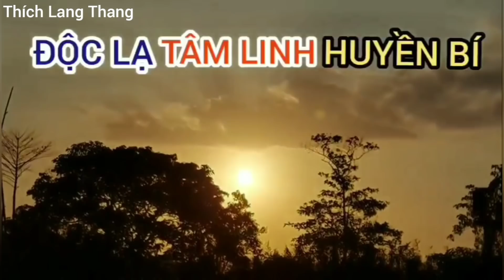Cuộc sống Người đàn ông ĂN ở thùng rác ngủ bụi bên đường xem mà rưng nước mắt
Người đàn ông ĂN ở thùng rác ngủ bụi bên đường xem mà rưng nước mắt
* Mong các cô chú anh chị em xem những video của mình có thú vị và vui hoặc hay và ý nghĩa thì hãy đăng kí và like chia sẻ ủng hộ mình.
Thích lang thang xin chân thành cảm ơn mọi người rất nhiều
- Ngân hàng TMCP Đầu tư và phát triển Việt Nam (BIDV) Chi nhánh Tháp Mười, Đồng Tháp
- Chủ Tài Khoản: Nguyễn Cao Hớn - SĐT: 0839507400